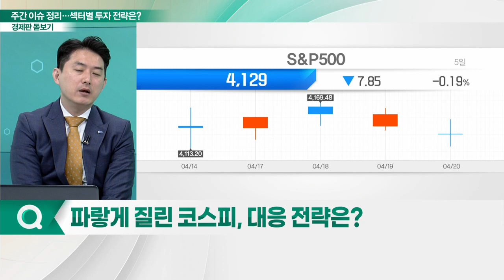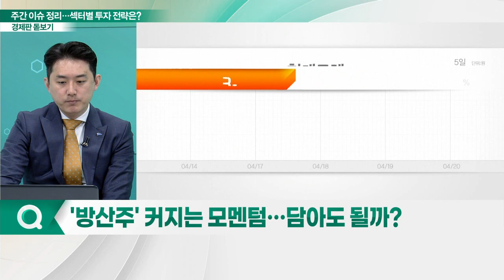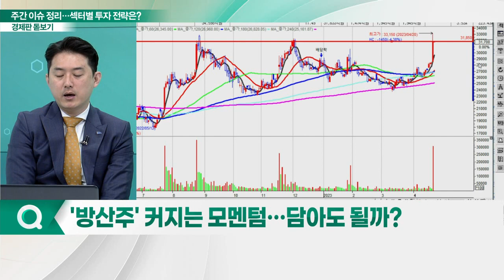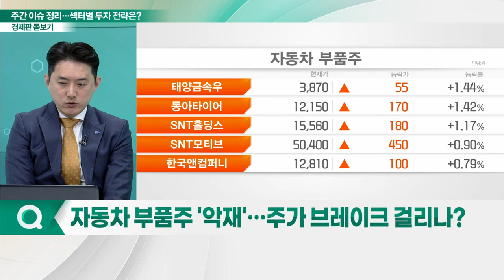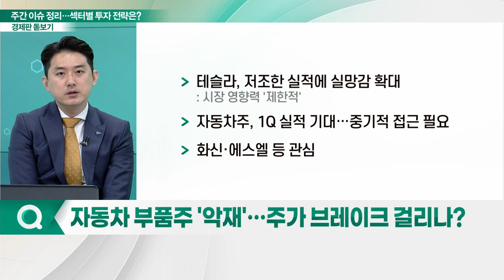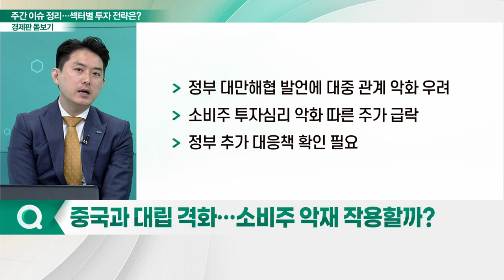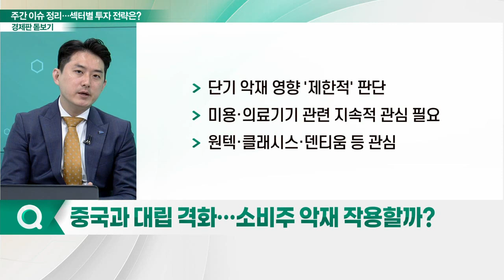호재냐 악재냐 그것이 문제... 주요 섹터별 투자 전략은?_경제판 돋보기 (20230421)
Q. 파랗게 질린 코스피, 대응 전략은?
Q. '방산주' 커지는 모멘텀… 담아도 될까?
Q. 자동차 부품주 '악재'… 주가 브레이크 걸리나?
Q. 중국과 대립 격화… 소비주 악재 작용할까?
Q. 변동성 커지는 2차전지株, 투자 전략은?